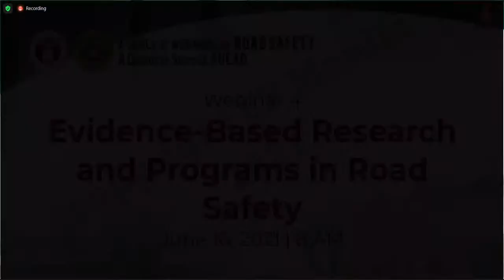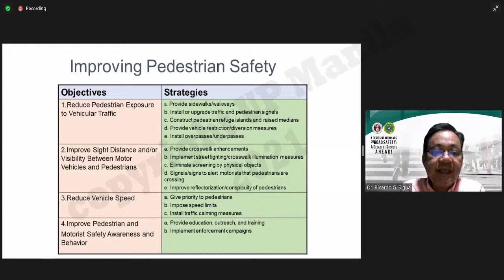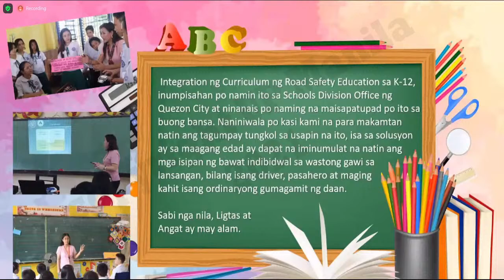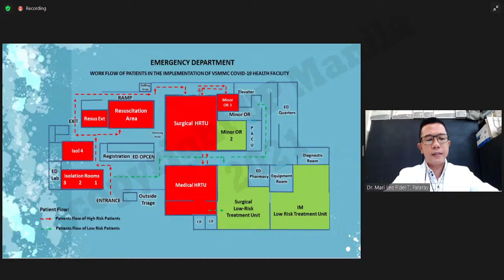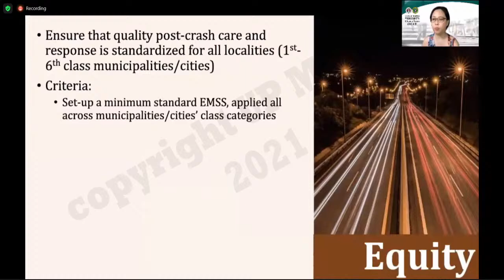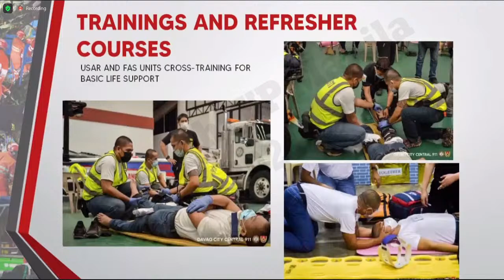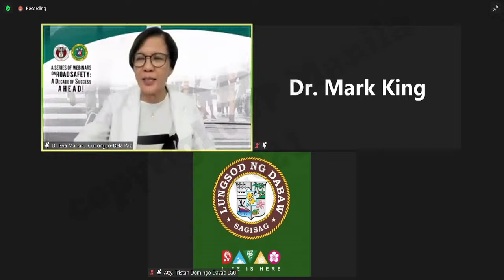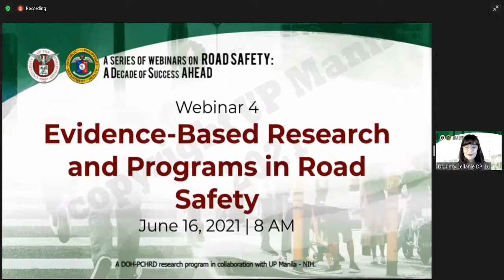AHEAD Webinar 4: "Evidence-Based Research and Programs in Road Safety" (16 June 2021)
Last webinar of a 4-part "Series of Webinars on Road Safety: A Decade of Success Advancing Health through Evidence Assisted Decision (AHEAD)"

ABOUT
This is in relation to the Department of Health (DOH) - research program through the
PCHRD-DOST, entitled,  “Health Burden of Road Crash Injuries in the Philippines (The
Components of Post-Crash Response, Road Safety Index, and Road Legislation)”,  with the
objectives of coming up with intervention measures in the five pillars of the WHO Decade of
Action for Road Safety. The program will be used as the basis for the policies and programs of
the DOH, in coordination with other concerned agencies, such as your Office, and prevention/
control of road crashes and fatalities on the road.

The Project Leaders are:
DR. TEODORO J. HERBOSA
Overall Program Leader, DOH, Road Safety Program
Professor, College of Medicine, University of the Philippines Manila

DR. JINKY LEILANIE DP. LU
Project Leader, Road Safety Project
National Institutes of Health, University of the Philippines Manila